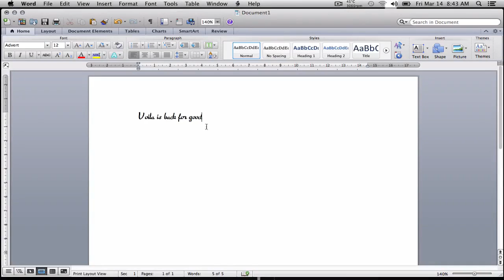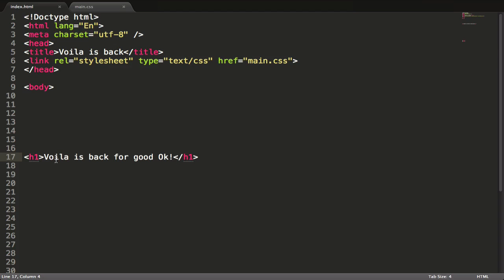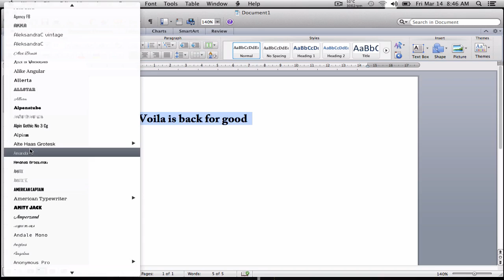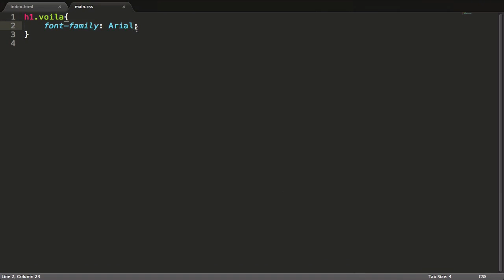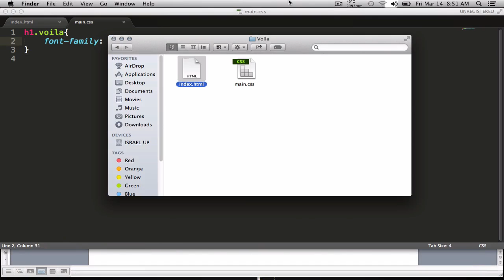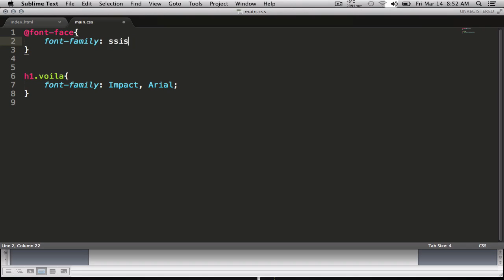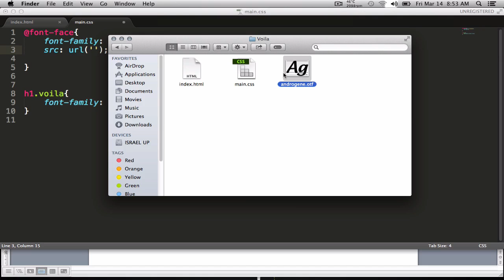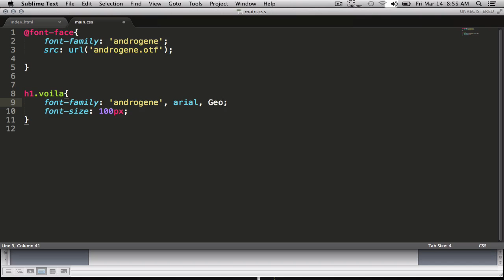Video 47 CSS 4